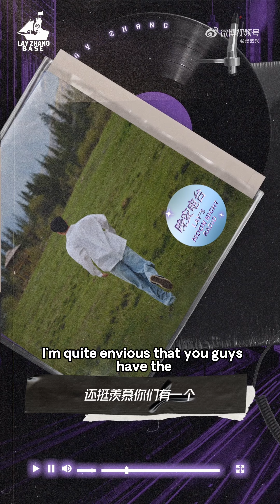[ENG] 230612 | LAY’S MOON NIGHT RADIO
Grateful for the encounter, the companionship. Looking forward to June, setting sail anew!